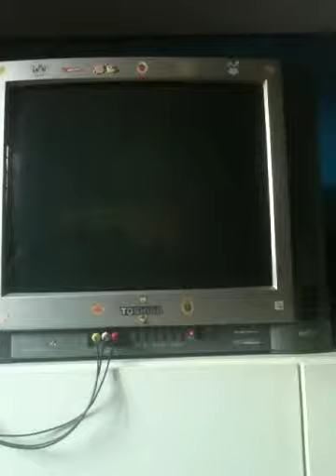Dynasty Warriors 2 Shi Ting(Part2/2)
DW2ST(Part 2)